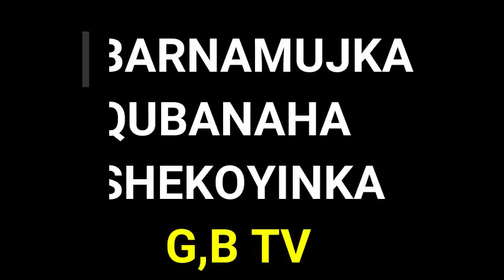QUBANAHA SHEKOYIKA GURI BARWAAQO